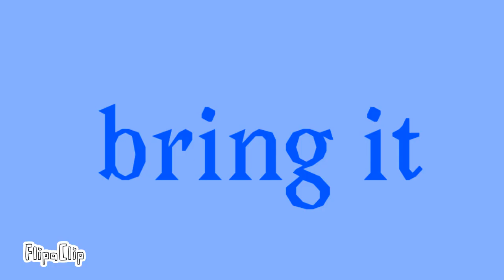Hug me meme ||animation ||Happy birthday my brother ❤ 🥳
查看我用#FlipaClip制作的卡通动画